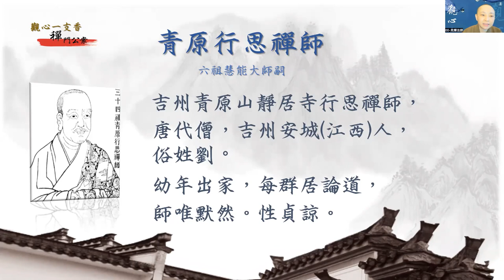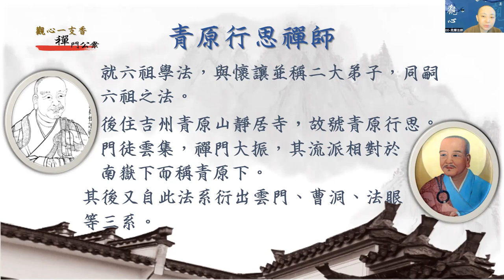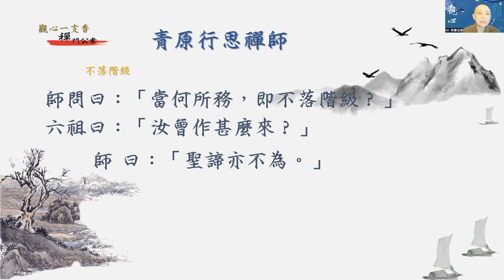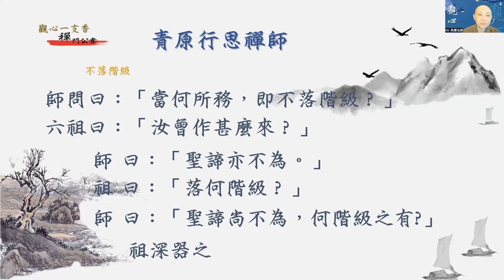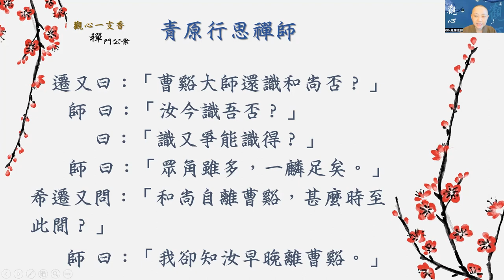［觀心一支香］155 禪宗公案 青原行思禪師 見輝法師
唐代僧。
吉州安城（江西安福）人，俗姓劉。
幼年出家，就六祖惠能 學法，性貞諒。
與南嶽懷讓 並稱二大弟子，同嗣六祖之法。
後住吉州青原山靜居寺，故號『青原行思』。
門徒雲集，禪風大振，其流派相對於南嶽下而稱為「青原下」。
其後又自此法系衍出雲門、曹洞、法眼等三系。
 師每逢群居論道，唯默然。
後聞曹溪惠能之法席，乃往參禮。
六祖深器之，會下學德雖眾，而師居其首。

【不落階級】
師參六祖時，問曰：
當何所務即不落階級？
祖曰：汝曾作什麼？
師曰：聖諦亦不為。
祖曰：落何階級？
曰：聖諦尚不為。何階級之有。
祖深器之。

【行思與石頭】
師問曰：子何方而來？遷曰：曹谿。師曰：將得什麼來？曰：未到曹谿亦不失。師曰：恁麼用去曹谿作什麼？曰：若不到曹谿，爭知不失。
遷又問曰：曹谿大師還識和尚否？
師曰：汝今識吾否？
曰：識又爭能識得。
師曰：眾角雖多，一麟足矣。
遷又問：和尚出嶺多少時？
師曰：我卻不知。汝早晚離曹谿。